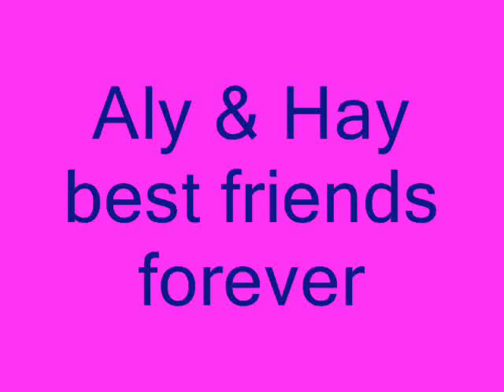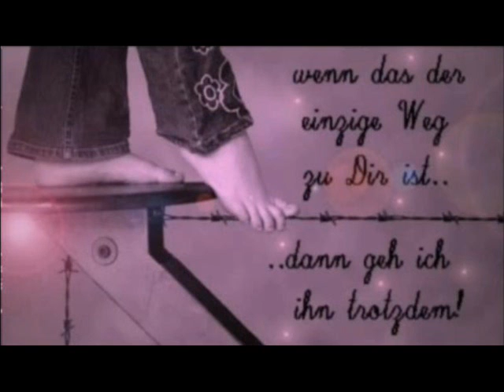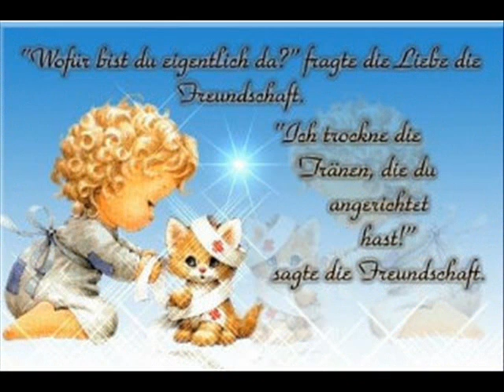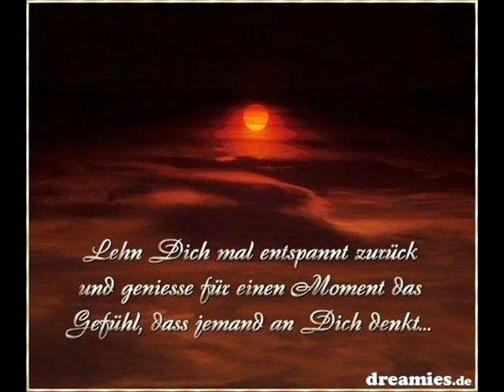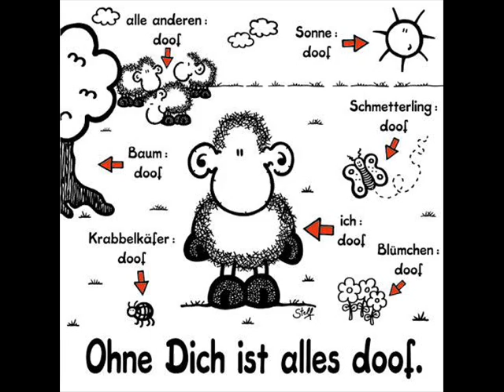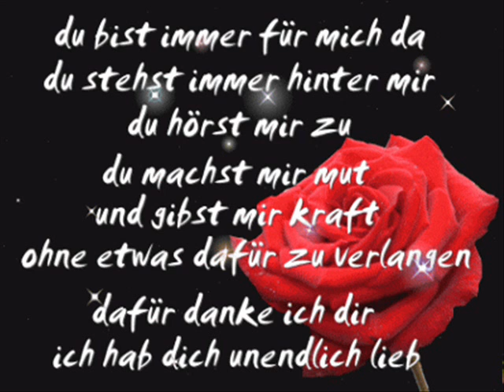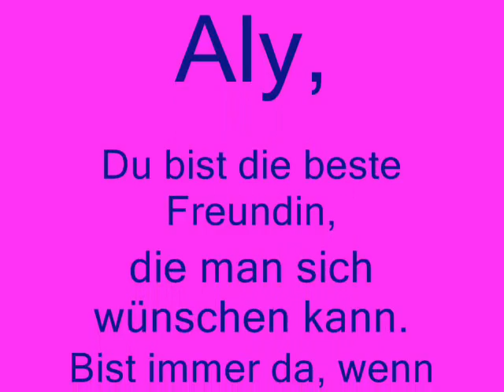best friends forever - unsterblich